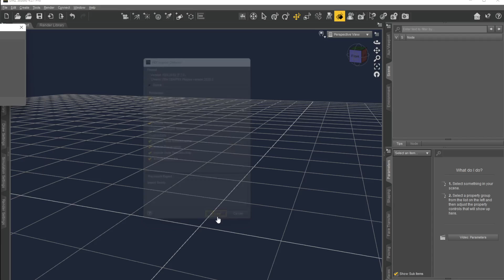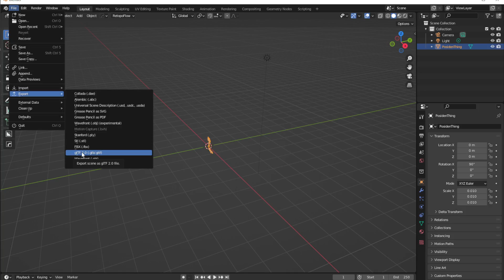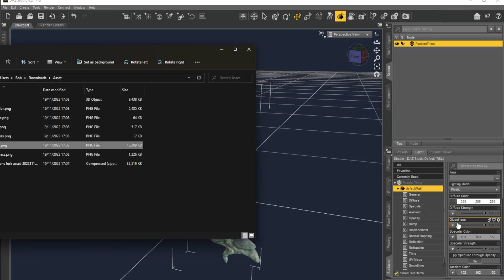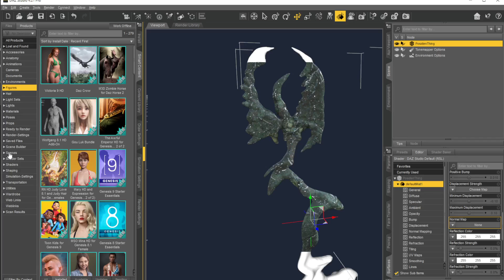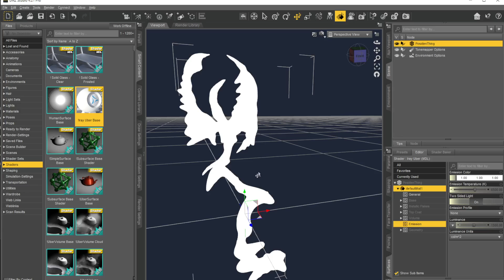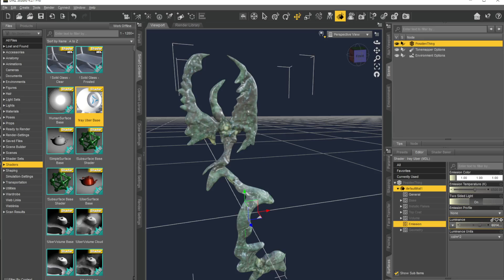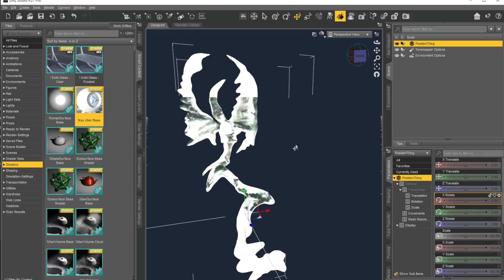Import any model into Daz (easy) Daz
Just a really fast tutorial of how we can import something we find on another site or make ourselves. Sometimes we find other models in other websites and want to bring them into daz. This is how and also some troubleshooting with .OBJ files.